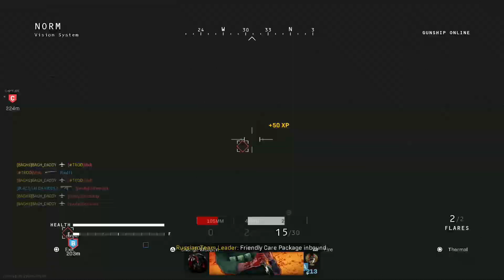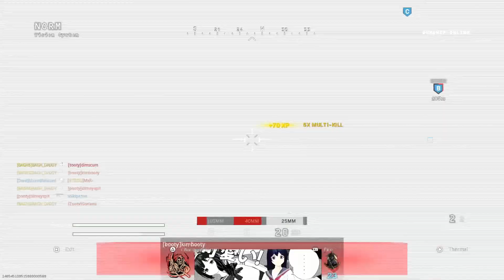Shoot House Modern Warfare possible world record 130-2 shoot the ship ps4 gameplay.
Modern Warfare shoot house possible world record 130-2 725 SHOTGUN death from above